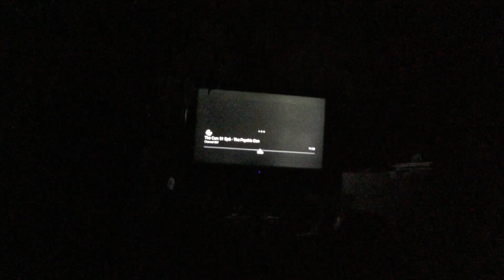More WNBC Commercial NBC New in the Morning of Green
This Like 2020